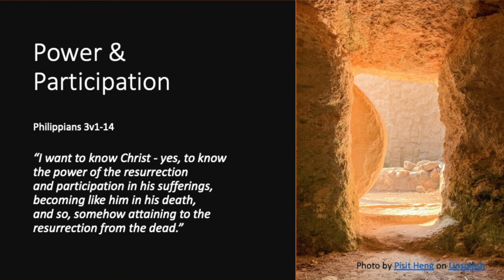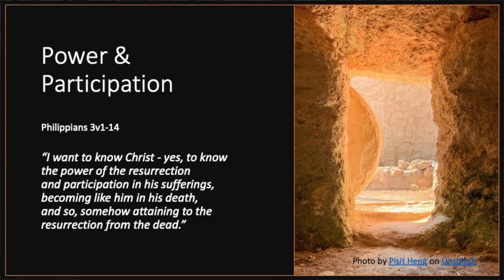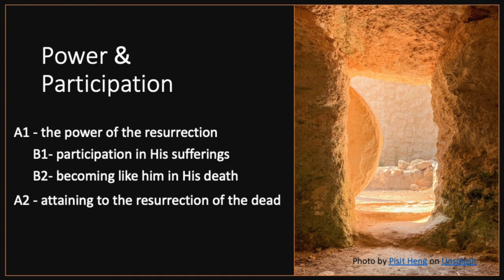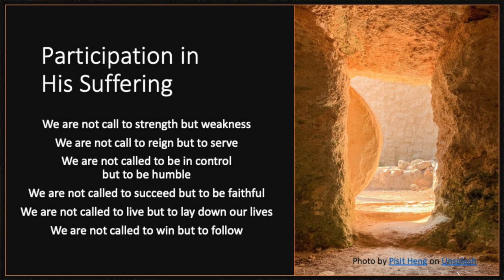The Promise of Bluebells (Sermon)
Joth Hunt, SCBA Regional Minister, from Upper Barn Copse that is renowned for its bluebells, near Fair Oak, shares from Philippians 3 and particularly considers the importance of Paul's desire to know Christ, both in the power of the resurrection and participation in his sufferings. What might we learn, as we come out of this Winter of COVID, about sharing in Christ's sufferings and experiencing the power of His resurrection?